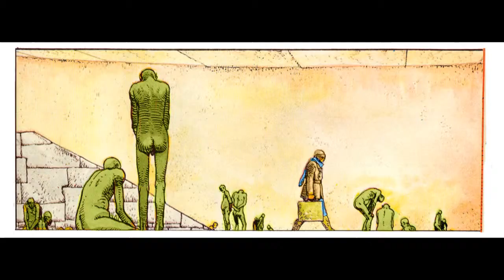Boards Of Canada - "Ataronchronon" (Unofficial Music Video)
A music video for the Boards Of Canada song "Ataronchronon". The images used are from comic books by the artist Jean Giraud, also know as Mœbius.